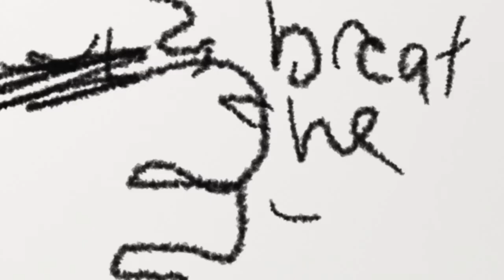Vent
This is about ..Jon and ..I..I.. sigh
This is animation practice too